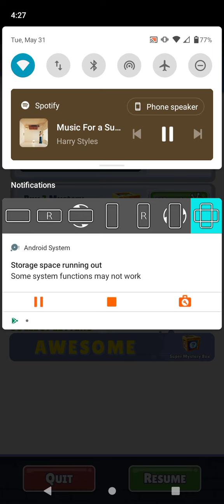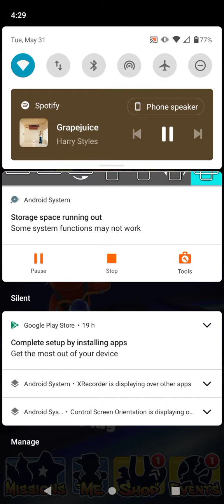subway surfers gameplay